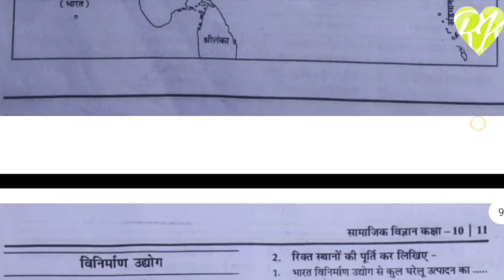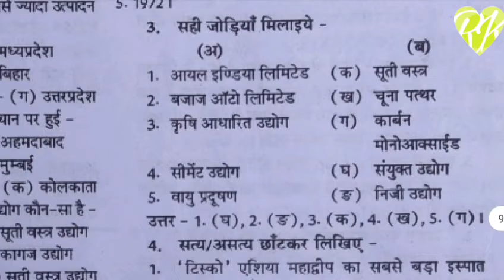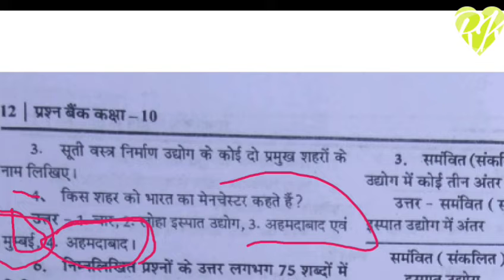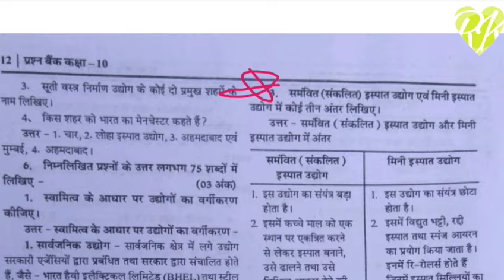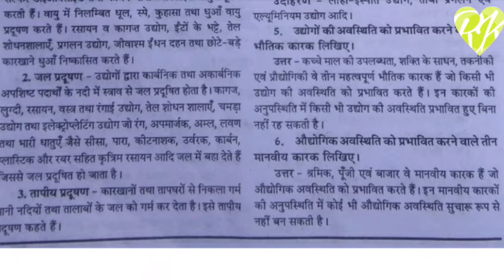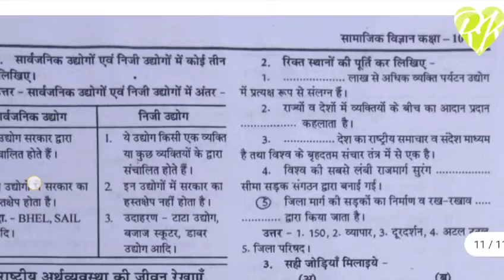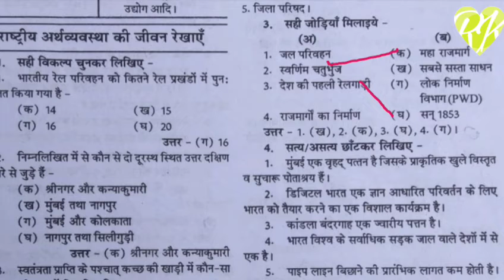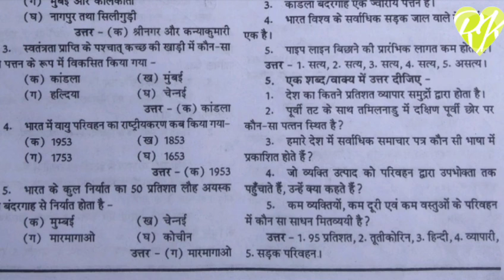कक्षा 10 का प्रशन बैंक 2022 सामाजिक विज्ञान उत्तर भूगोल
दोस्तो इस लिंक में सामाजिक विज्ञान से सारे लेक्चर है आवश्य देखे

और विषय का उत्तर देखेंगे चैनल में जा के